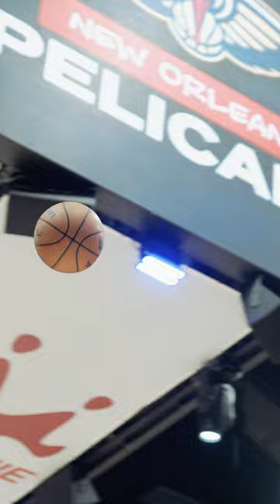Trey Murphy III Warmup from 3 before Pels vs. Cavs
New Orleans Pelicans vs. Cleveland Cavaliers warmups with Trey Murphy III - 3/13/2024.

Jordan Hawkins #24 Guard
E.J. Liddell #32 Forward
Jeremiah Robinson-Earl #50 Forward
Matt Ryan #37 Forward
Cody Zeller #44 Forward-Center